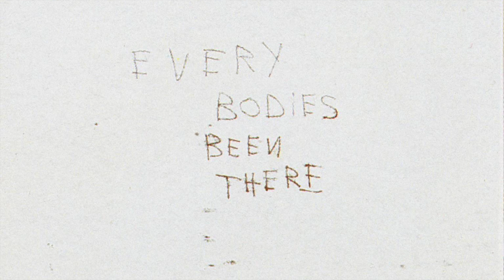Been There | Indie Pop Type Beat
$30 for lease
$100 for exclusive